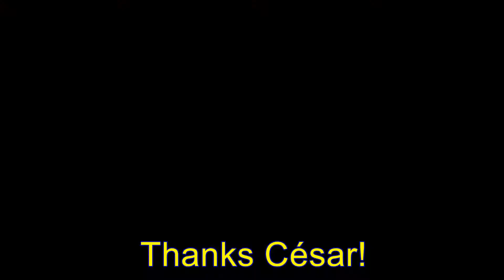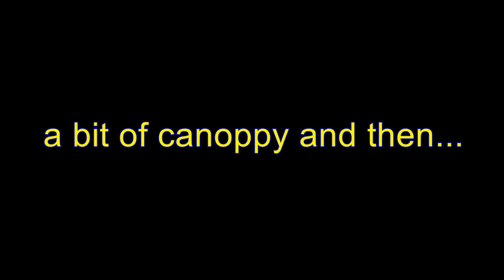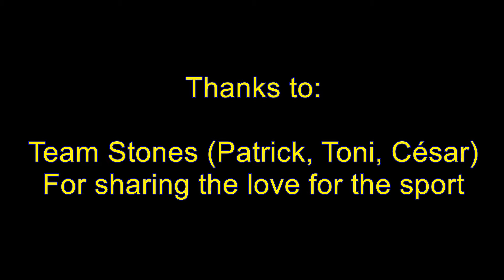AFF Skydiving Course - Levels 1 to 6 - June-July 2017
Curso de paracaidismo, niveles 1 a 6, AFF completo
Curs de Paracaigudisme, nivells 1 a 6, AFF complet
Skydiving AFF Course, all levels 1 to 6

Drumset
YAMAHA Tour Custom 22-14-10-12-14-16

Cymbals:
HiHat PAISTE series 400
Crashes TURKISH Classic, 16 and 18"
Splash MEINL Classic 10"
Ride MEINL Rikes 22"